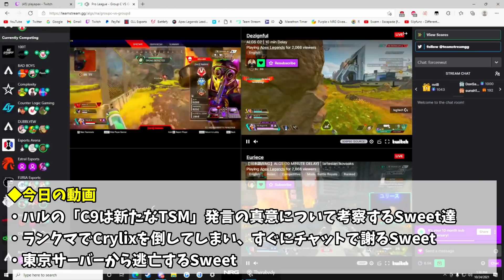東京サーバーでCrylixを倒した後、チャットし逃亡するSweet【Apex】【日本語字幕】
※本チャンネルの動画につきましては配信者様から許可が下りている動画のみを使用し、翻訳しています。